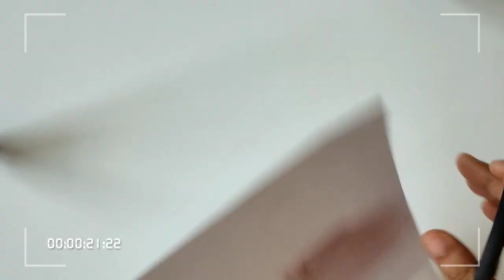Paper Finger Puppet Monkey for kids - How to make finger puppet with paper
How to make a paper Monkey finger puppet, its fun for kids to play and read a story with them